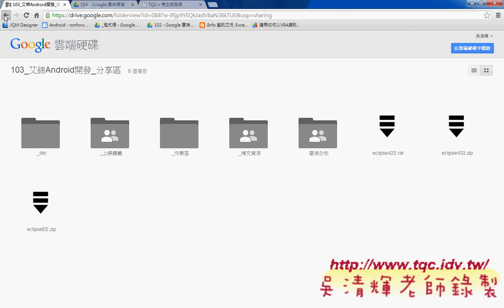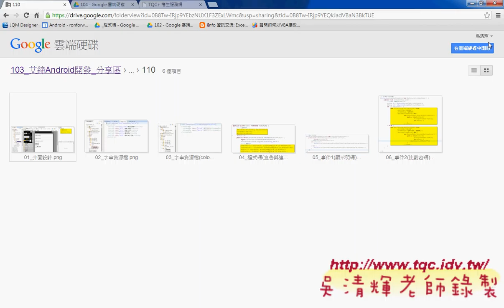08 其他題目說明Android實務 吳老師2